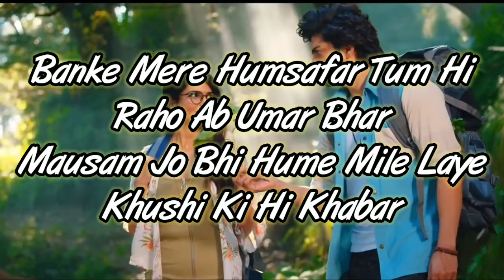Tumse Pyaar Karke Song Lyrics ||Tulsi Kumar, Jubin Nautiyal| Gurmeet C Payal, Kunaal|| by Lyrics boy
Gulshan Kumar & T-Series presents 'Tumse Pyaar karke' sung by Tulsi Kumar & Jubin Nautiyal featuring Gurmeet Choudhary & Ihana Dhillon in a beautiful story.

We hope you enjoy the song!

Video Credits:
Singer: Tulsi Kumar & Jubin Nautiyal
Artists: Gurmeet Choudhary & Ihana Dhillon
Director : Navjit Singh Buttar
Video Production House: Donati Media
D.P’s : Shinda Singh & VickCee
Assistant Directors : Varinderpal Bains, Angad Sadana, JagMohan Singh & Aakash Arora
Production: Sai Film Production & V Sign Production
Costume: Scarlet by Shruti Jamaal
Art : Sonu Art
Steady Cam : Haninder Aujla
Editor: Sarabjeet Sohal
Vfx: Gagan Matharoo
Colorist : Omkar Singh

Tulsi Kumar’s Makeup & Hair: Coco Ballucci & Harry Rajput
Stylist: Shruti Jamaal
Still Photographer : Arpan Chahal
BTS : 8sync Official
Tulsi Kumar’s team: Kirti Mandhyan, Sumit Baruah